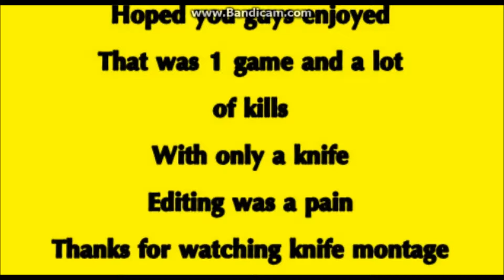Knife montage (CS:GO) With ButterSock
Sorry for the bad quality it is just that my editing software expired!
Hoped you guys enjoyed my first non minecraft video.